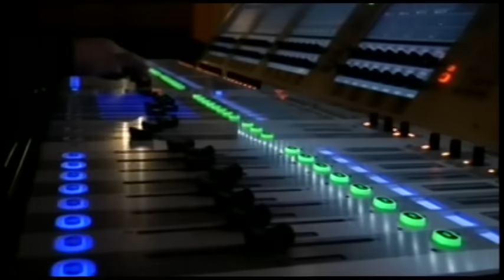Los Primos De Durango - Te Perdonaria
Music video by Los Primos De Durango performing Te Perdonaria. (C) 2010 Disa Latin Music A Division Of UMG Recordings Inc.